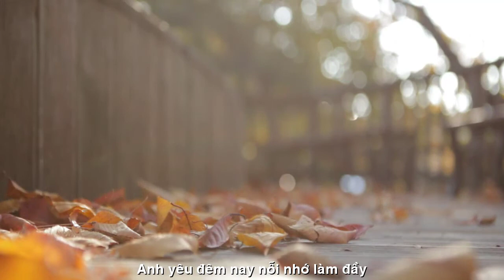[FULL HD]SAIGON KHÔNG EM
TÌNH THƠ
anh yêu, sáng nay em một mình bước
anh yêu, mùa xuân nũng nịu như em
dòng sông Swan lặng yên mơ màng
có đôi thiên nga bơi ngoan hiền
mà em thương cảm khôn nguôi
anh yêu, trưa nay quán cà phê vắng
giọt cà phê đắng như mình mong nhau
tình đang nồng nàn mà chia xa
trời đang yên bình mà phong ba
phong ba đến tận bao giờ
anh yêu, chiều nay nắng nhạt phai
nhành hoa rũ xuống quyện trang đài
lòng em chùng như cánh cửa khép
như khi một người bỏ ra đi
để người ở lại quên xuân thì
anh yêu, đêm nay nỗi nhớ làm đầy
làm đầy ánh trăng anh nhìn lên đấy
những ngày quả đất quá sầu đau
chúng mình thương nhau dẫu đậm sâu
cũng chẳng làm nguôi quả địa cầu
tâm thật buồn nhưng em vẫn tin
ngày trở về đất trời khoe áo mới
ngày trở về có anh đứng đợi
phố xá rộn ràng em cười thật duyên
anh là Sài Gòn, Sài Gòn uyên nguyên